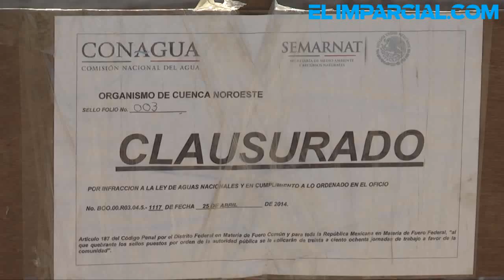Clausura de Ramal Norte no afectará al abasto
Por falta de normativa y por no contar con el manifiesto de impacto ambiental, la obra del ramal Norte, que forma parte del acueducto Independencia, quedó detenida por parte de Conagua y Profepa, desde este lunes.

A través de un comunicado, las autoridades federales aseguran que esta acción no afecta el abasto de agua potable para Hermosillo y su consumo está garantizado al 100%.